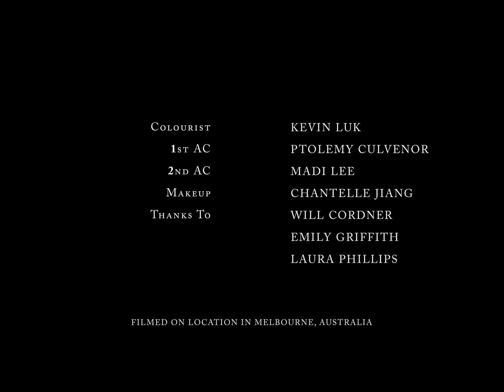Weekend Reverie - A Short Film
Written and Directed by Hugo Cavalier
Produced by Lachlan Wyness

Hayden Hayes as Daniel
Holly Clarke as Astrid